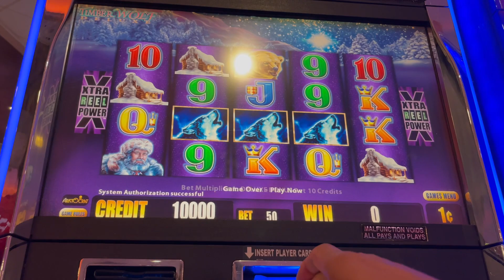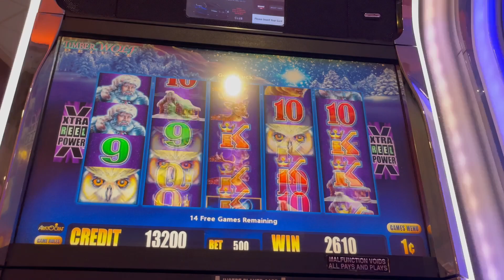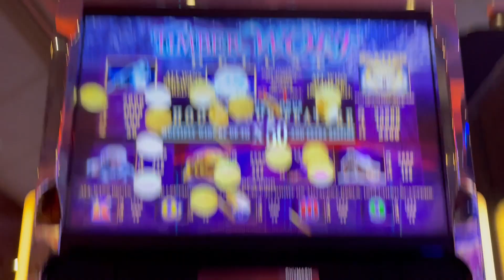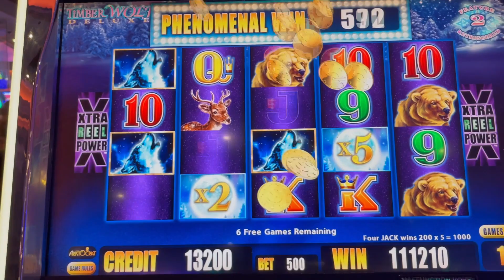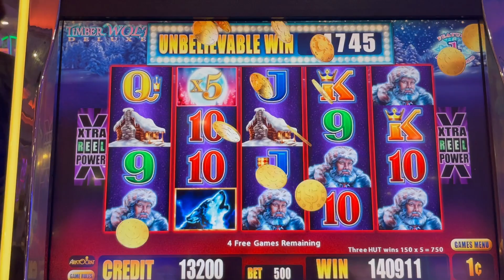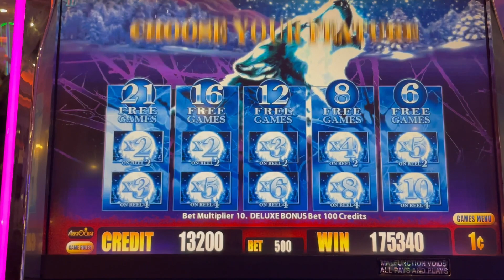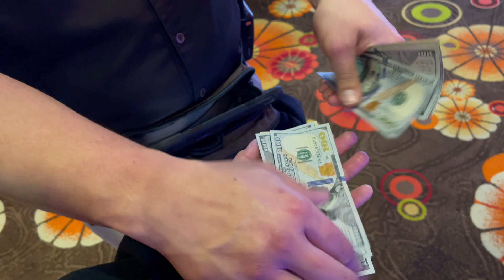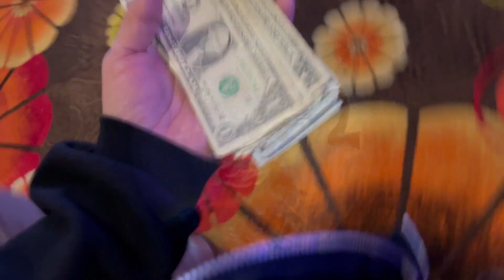MULTIPLIER HANDPAY ON TWD